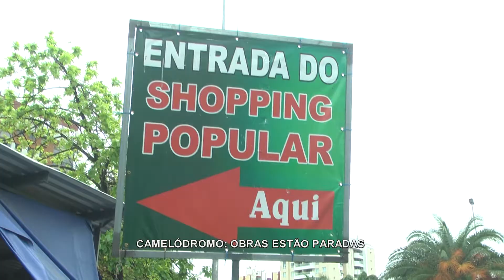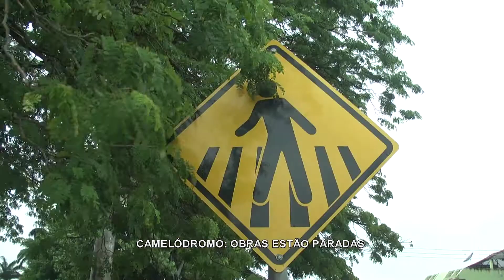TERCEIRA VIA NOTÍCIAS DE 20 DE JANEIRO DE 2016 CAMELÓDROMO